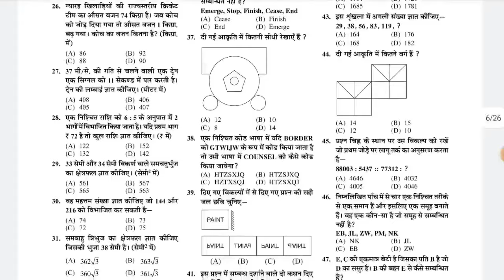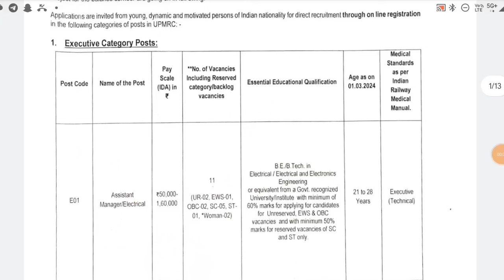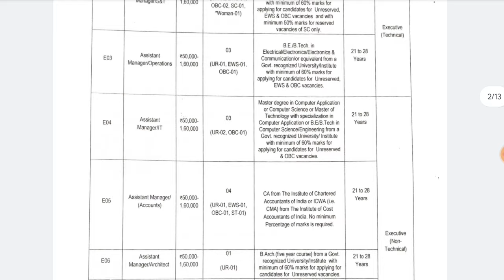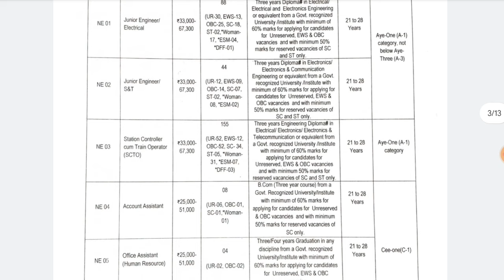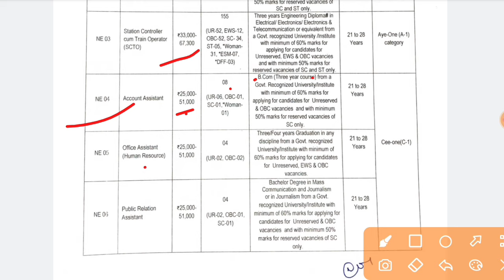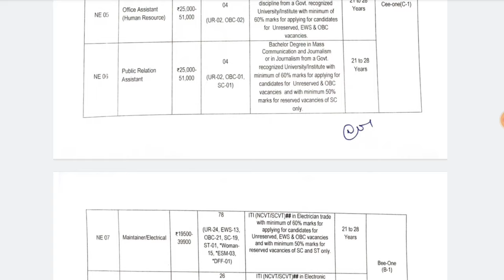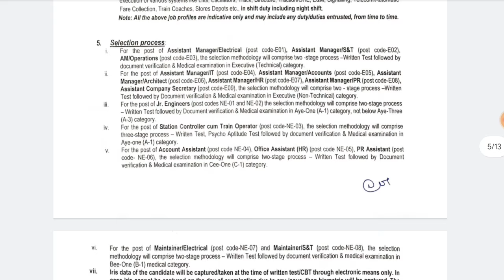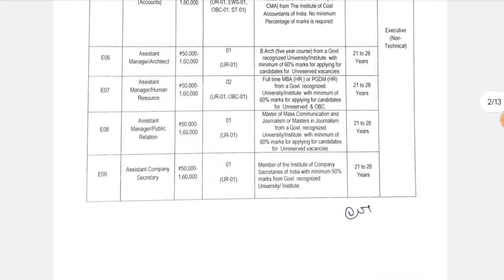Metro Rail बंपर भर्ती ✅Post: 400+ | Metro Rail ITI Maintainer Recruitment🔥| UP Metro Vacancy 2024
BTech Jobs
ITI Job's 2024
Freshers jobs
Govt Jobs 2024
Engineering jobs
Industrial Job's
Electrical Job's
Private Jobs
MNC jobs
Diploma Jobs
BE/BTech Jobs
Gate Job's
Engineering
Latest Jobs
Technical Jobs
Software engineer jobs
IOCL Recruitment
ONGC Recruitment
BHEL Recruitment
Great Job's
ITI New Apprentice
SAIL Recruitment
TATA Steel Plant Job's
Mechanical Jobs
Civil Engineer Job's
Mining Jobs
Coal India Job's
DRDO Recruitment